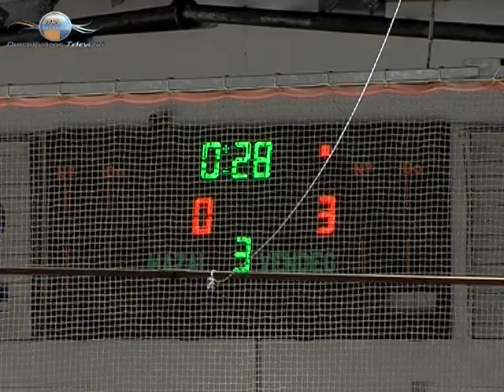2013 10 20 Kontinentális Kupa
Ismét nyert a DAB-Docler. A városunkban zajló kontinentális kupa második fordulójában, az acélbikák 3-0-ra verték aktuális ellenfelüket.